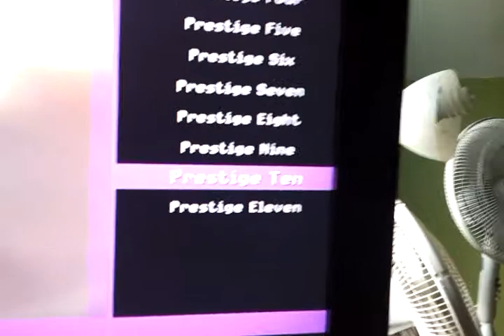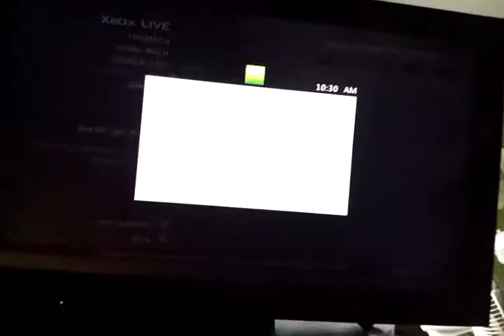Mw2 Xbox 360 - Tu16 Proof Of iKonroi Recovery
***Not for sale anymore***